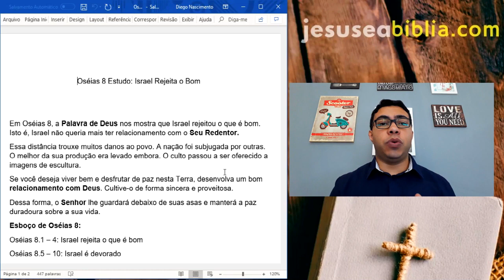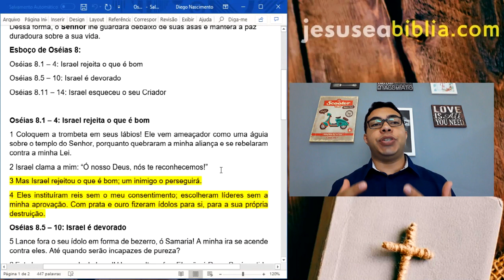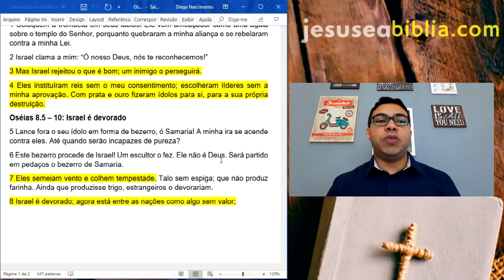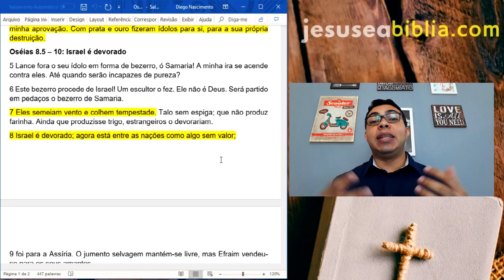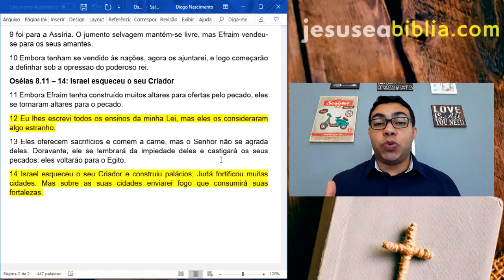Oseias 8 Estudo: O Povo de Deus Rejeita o Que é Bom (Bíblia Explicada)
Em Oséias 8, a Palavra de Deus nos mostra que Israel rejeitou o que é bom. Isto é, Israel não queria mais ter relacionamento com o Seu Redentor.

Essa distância trouxe muitos danos a Israel. A nação foi subjugada por outras. O melhor da sua produção era levado embora. O culto passou a ser oferecido a imagens de escultura.

Se você deseja viver bem e desfrutar de paz nesta Terra, desenvolva um bom relacionamento com Deus. Cultive-o de forma sincera e proveitosa.

Dessa forma, o Senhor Deus lhe guardará debaixo de suas asas e manterá a paz sobre a sua vida.